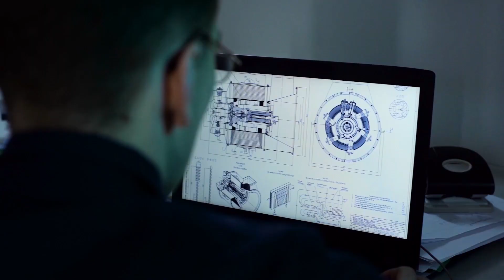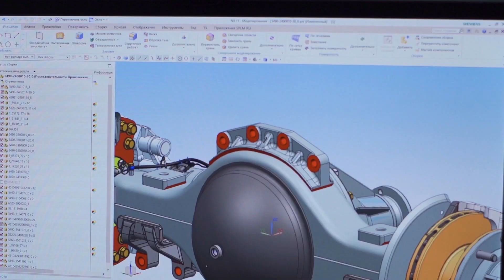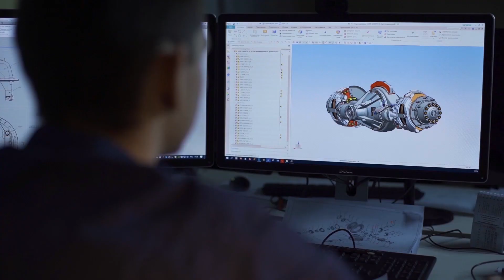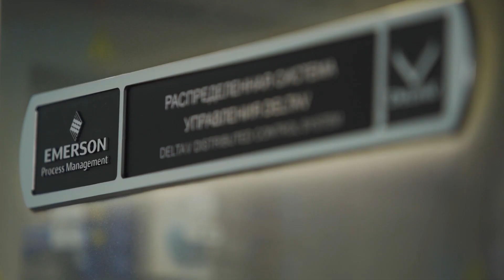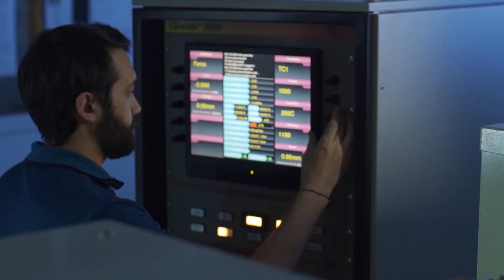ЮУрГУ - SMART-университет цифровых трансформаций (фильм)